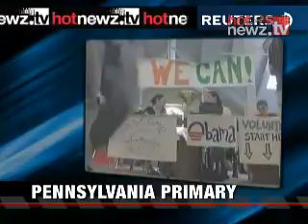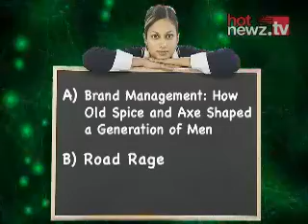HotNewz.tv: April 22, 2008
Obama and Clinton both offer "green collar jobs," Details Magazine gives men tips on how to get the perfect sunless tan, People Magazine gives us the scoop on celebrity gossip this week.  See if you can spot the real college course at Occidental College.  An international kite festival.